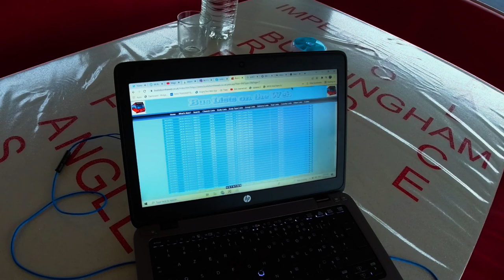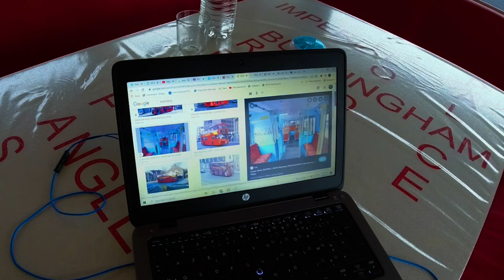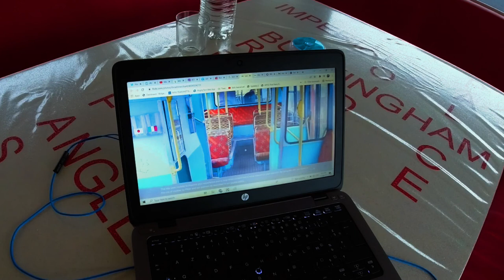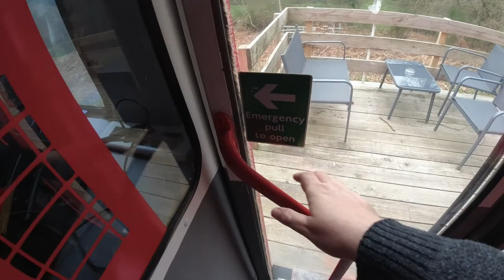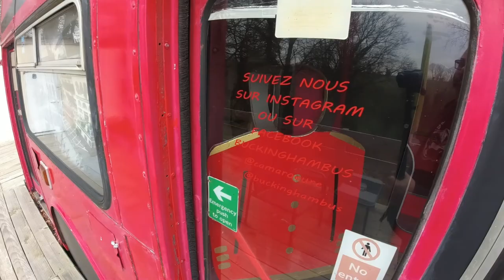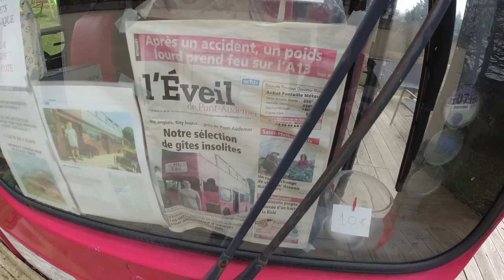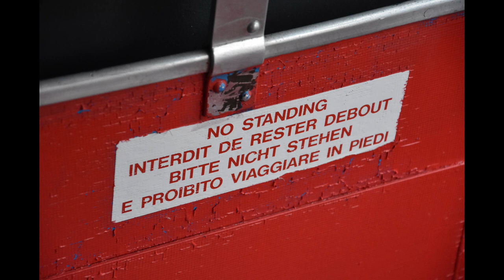London Transport B241WUL residing in the Normandy countryside! Walk around + vehicle history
From the 1st till the 3rd March 2022, we had a short stay in Metrobus B141WUL now residing in the Normandy countryside and called "Buckingham Bus". This vehicle has been owned by Ulrich Bouvier since 2020 having now undergone transformation into a holiday home.
In this video I give a review of his bus and provide a bit of history about his Metrobus, which was new to London Transport in 1985.

If you would like to book a stay on Ulrich's bus, you can contact him via his social media pages. He'd love to hear from you: